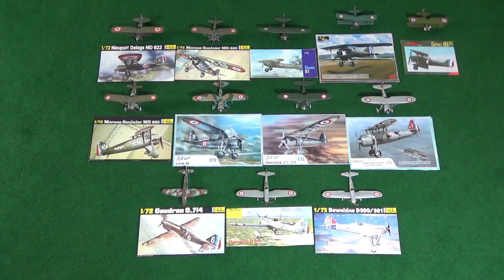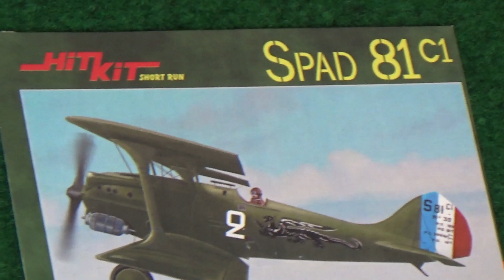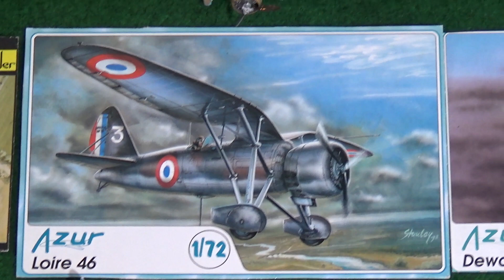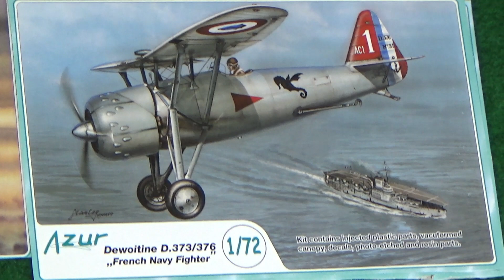Golden Age French Fighter Planes Model Collection Sound Kit Covers 1/72 Early French Air Force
Magnifique ! Admire early French Aviation with these 12 nicely built interwar fighter airplane model marvels ! More horsepower and flight performance increase is evident looking at these hot rods ! Enjoy the amazing craftsmanship and listen to original sounds as zooming on each one shows incredible detail. Imagine flying one in a dogfight or having one on your tail !

Test and improve your type knowledge skills by seeing the kit cover pictures !

Check out this playlist and some of the other videos on this channel !

ON DISPLAY ARE :

HITKIT short run :          SPAD 81 C1 , 1923

AZ model plastic kit :    BLERIOT SPAD S-51 C1 , 1924

KP models :                     DEWOITINE D.21 / SKODA D.1 , 1925

HELLER :                          MORANE SAULNIER MS 230 , 1929

                                           Nieuport Delage NiD 622 , 1931

                                           DEWOITINE D 500 / 501 , 1932

                                           CAUDRON C.714 , 1938

AZUR :                               LOIRE 45 , 1934

                                           DEWOITINE 371 / 371 , 1935

                                           DEWOITINE D.373 / 376 , 1935 , French Navy Fighter

Built by the late H.D. Krausp in Frankfurt they are part of his more than 1400 models collection.

More videos of this extensive collection coming up soon !

From these 2nd generation aircraft modern French fighter jets like the Dassault Rafale or Mirage and Concorde were developed.